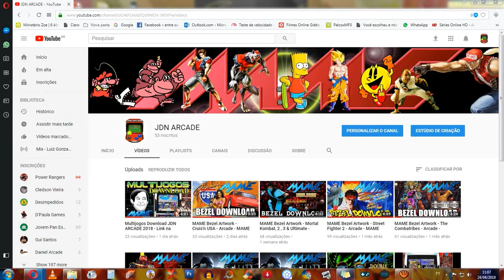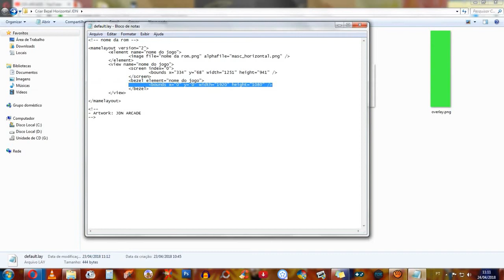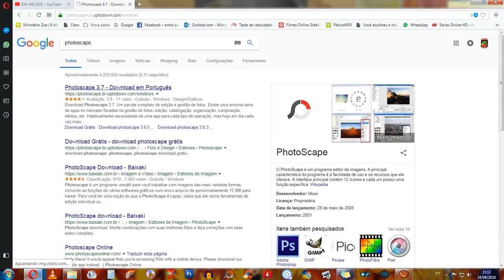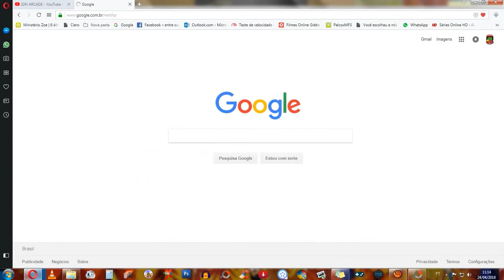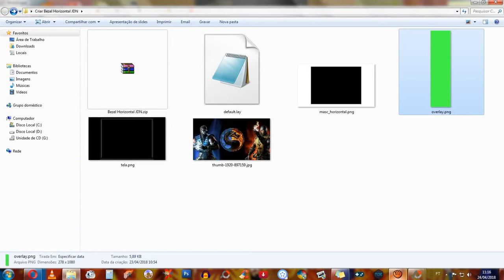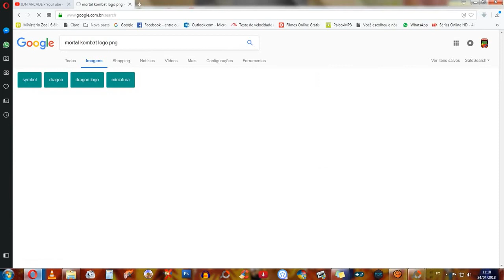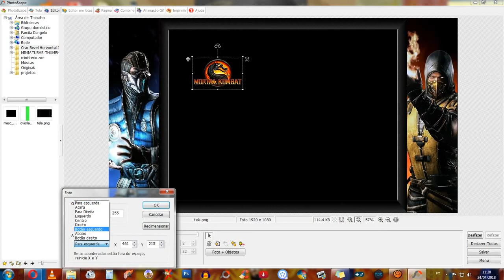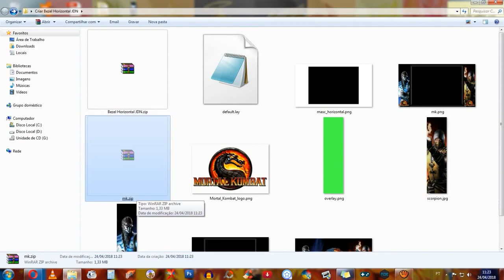01 - Tutorial MAME - Crie seu próprio Bezel Artwork - Para Iniciantes!!!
Nesse vídeo,ensino de maneira fácil e prática de como criar/editar um Bezel Artwork para os seus jogos Arcade no Emulador MAME!

É necessário ter instalado no seu PC o WinRar ou 7zip!

Uma vez editado/criado seu Bezel Artwork, coloque-o na pasta "Artwork" do Emulador MAME e ative-o nas Opções de Vídeo(tecla Tab) com o jogo sendo executado. Ok?